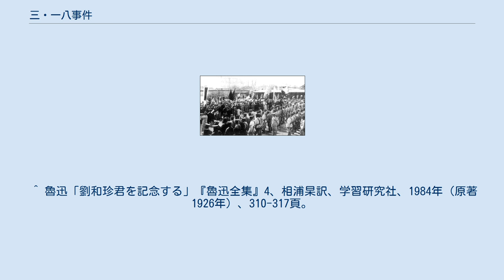三・一八事件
三・一八事件（さんいちはちじけん、中国語: 三一八惨案）は1926年3月18日に中華民国の首都北京において発生した、反軍閥、反帝国主義デモ運動に対する弾圧事件。
この日を指して、中国人作家魯迅は「三月十八日、民国以来、もっとも暗黒なる日」と呼んだ。
 1920年代半ばに奉天派の張作霖が北京政府の覇権を握り、軍閥間の抗争が終息に向かいつつあった一方で、全土での戦乱は続き、内政の混迷がみられたことから、国際的信頼は失われており、中国の主権回復はなかなか進展を見なかった。
さらに、北京政府の姿勢はむしろ日本等の列強政府からの支援を得て権力を維持することに注力しているかに見えた。
 1925年11月に、東北地方において反奉戦争が、ソビエトの支援を受けた国民軍と日本の支援を受けた奉天派との間で発生した。
1926年初頭までには国民軍側が不利となっていき、3月8日には天津の防衛のために大沽河口を封鎖、浚渫した。
3月12日には奉天派の攻撃を支援するために、日本軍軍艦が大沽砲台を砲撃し、港を護衛していた数名の国民軍兵士が死傷した。
これに対する報復として国民軍は反撃し、軍艦を天津港の外に追い出した。
この行動を日本側は、1990年に義和団の乱後に締結された北京議定書への違反行為とみなした。
4日後、北京議定書に署名した8か国の大使が連名で通告書を段祺瑞支配下の北京政府に宛てて送った。
その要求は、段政権が大沽砲台における防御機構をすべて破棄するというものだった。
 1926年3月18日に鐵獅子胡同（現在の張自忠路）にあった段祺瑞の執政府の外に集まる学生と兵士たち 学生を主体とするデモ活動は3月18日に天安門の前で展開された。
デモのリーダーである李大釗は大衆の感情に訴える演説を行った。
李は、通告書を送った外国大使の追放を呼びかけるだけでなく、中国と列強との間で結ばれたすべての不平等条約の撤廃を訴えた。
北京政府が帝国主義からの今後の侵略行為に立ち向かおうとしていないとして、当時広州を拠点としていた国民党軍にその対応を呼びかけた。
 その後のデモは北京政府本部の前の広場まで行進した。
状況の不安定化を懸念していた段祺瑞は武装警察軍にデモ隊を解散させるよう命じた。
対立は武力行為に発展し、47名のデモ参加者が死亡し、200名以上が負傷した。
死者の中には、北京女子師範大学の学生、劉和珍などを含んでいた。
デモ隊リーダーの李も負傷した。
 当時、段祺瑞その人も事件のあった広場を訪ね、デモ参加者の遺体の前でひざまずいたと伝えられている。
 共産主義者および民族主義者のデモ主催達は事件後に追及を受けることとなった。
張作霖も市内の多くの学校において国民党または中国共産党に関連する書籍や雑誌を捜索するよう指示した。
多くの民衆からの圧力に押されて、段政権は緊急閣議を開き、事件の責任者の処罰を求める決議を可決した。
同年4月には段政権は国民党軍に追放された。
 事件後、多くの記念碑が建設されている。
記念碑のうちいくつかは清華大学や北京大学などの名門大学内にも置かれている。
 ^ 魯迅「花なき薔薇の二」『魯迅全集』4、相浦杲訳、学習研究社、1984年（原著1926年）、298-302頁。
 ^ 久保亨, 土田哲夫, 高田幸男, 井上久士, 中村元哉『現代中国の歴史. 第2版』東京大学出版会、2019年。
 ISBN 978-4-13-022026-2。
 ^ 魯迅「劉和珍君を記念する」『魯迅全集』4、相浦杲訳、学習研究社、1984年（原著1926年）、310-317頁。